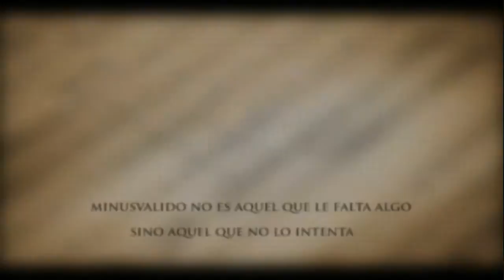Juan Manuel Rodríguez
Director:  Juan Manuel Rodriguez
Mérida, Venezuela

Trailer
Documental Alcanzar Esperanza